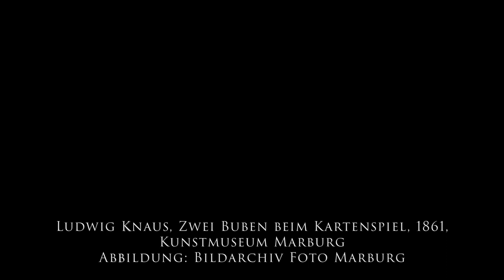Wer hat hier ein Ass im Ärmel?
Hinter jedem Kunstwerk steht eine Geschichte. Die Geschichte hinter diesem Kunstwerk von Ludwig Knaus könnt Ihr euch bequem von Zuhause aus anhören. Das Bild hängt übrigens zur weiteren Betrachtung im Marburger Kunstmuseum!